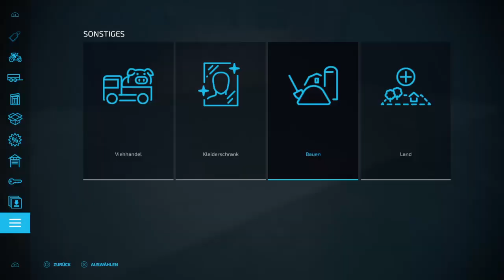LS 22-Ps4 Von Arbeitslosen zum Unternehmer #92 Ein Kühlhaus braucht jeder Landwirt